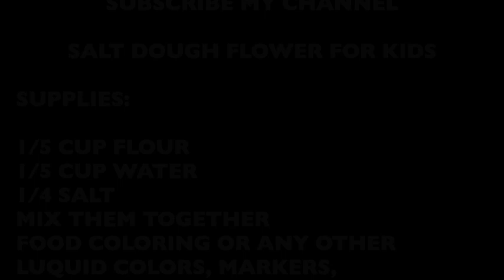SALT DOUGH CREATIVITY SOLAR SYSTEM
EASY CLAY MAKING

SALT DOUGH FLOWER FOR KIDS

SUPPLIES:

1/5 CUP FLOUR
1/5 CUP WATER
1/4 SALT
MIX THEM TOGETHER
FOOD COLORING OR ANY OTHER LUQUID COLORS, MARKERS,
DO ANY DESIGN AND WAIT TILL DRY